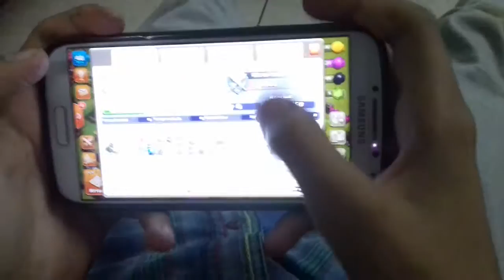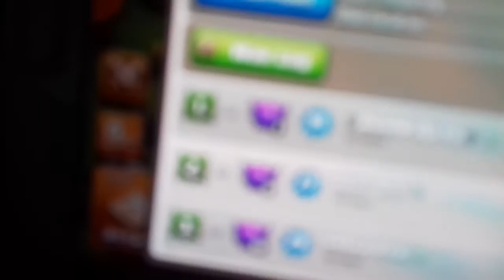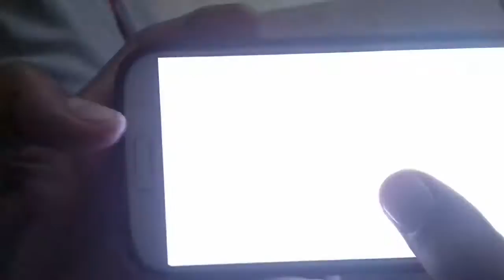MY COc CLAN